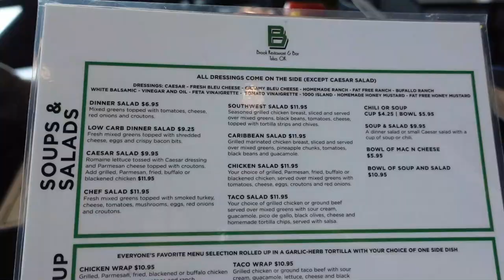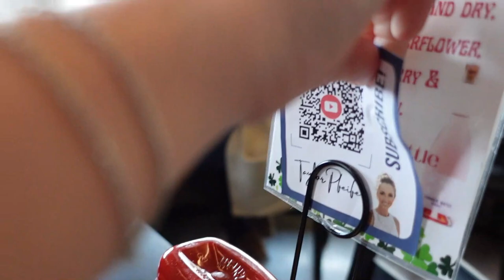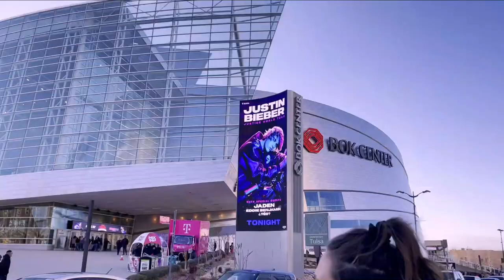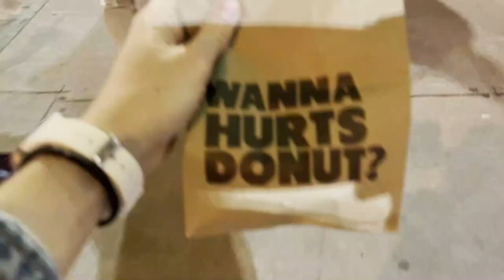Justin Bieber JUSTICE World Tour ft. Kelsee & Haley | Concert Vlog 2022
We literally wish we could relive this night over and over. JB killed it! He’s so talented. A musical mastermind, really.

//CLOTHES
Taylor’s Peaches Shirt
Taylor’s Shoes

//Camera Gear
SD Card